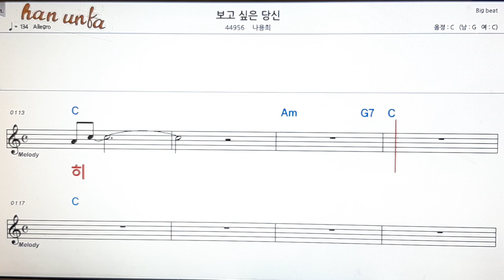보고 싶은 당신/나용희👍노래 반주, 코드 악보,가라오케💋Karaoke*Sheet Music*Chord*MR